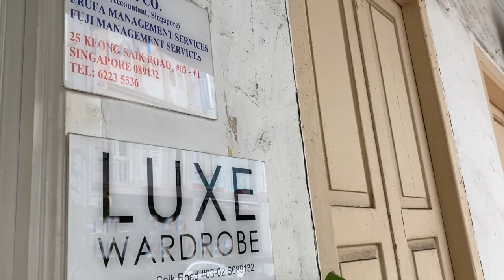MOTHER OF BRIDE GOWN FITTING | Rent A Gown at Style Lease & Luxe Wardrobe! Giselle's Bride To Be EP6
Looking for gown rental for mother of the bride/wedding dinner or special occasion? Join me for our gown fitting session at Style Lease and Luxe Wardrobe as my mom & MIL find their perfect evening gown for the wedding!

-Timestamp-
0:00 Intro
0:58 Styelease
3:00 Luxe Wardrobe
4:19 Thoughts & review